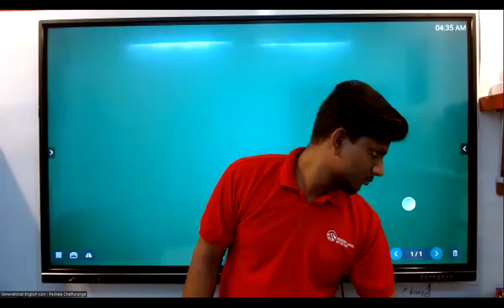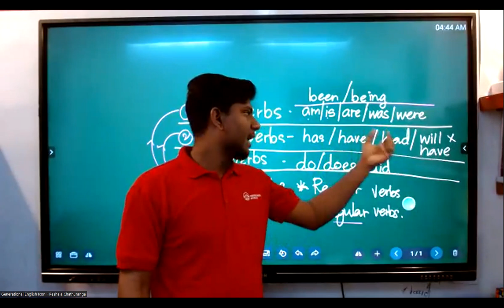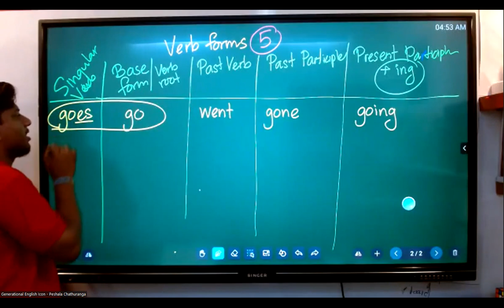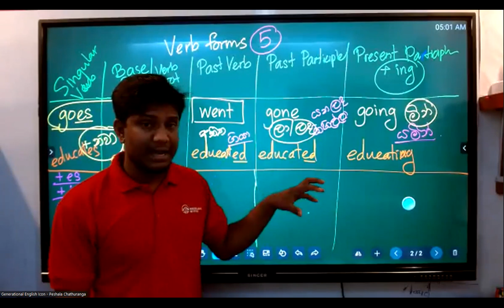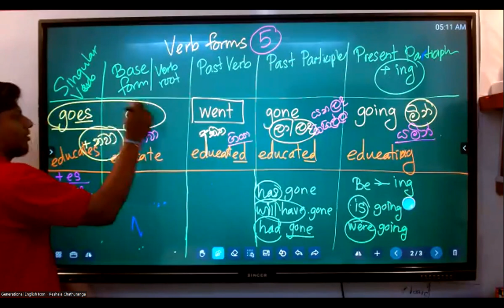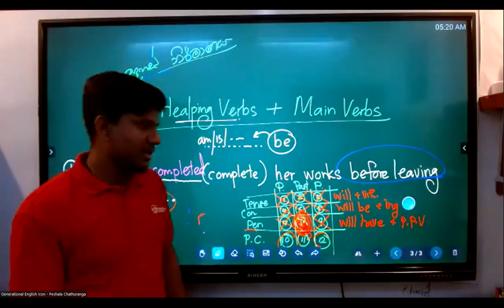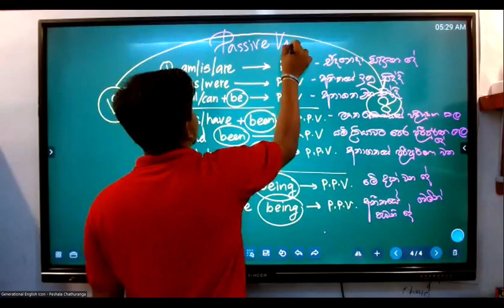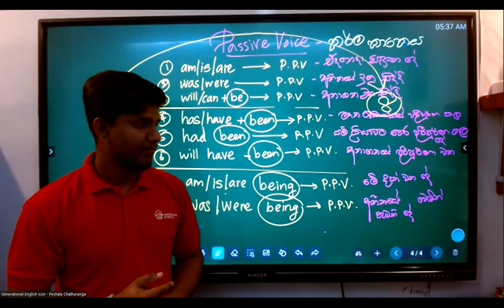VERB FORM CLASS | 6th March 2023